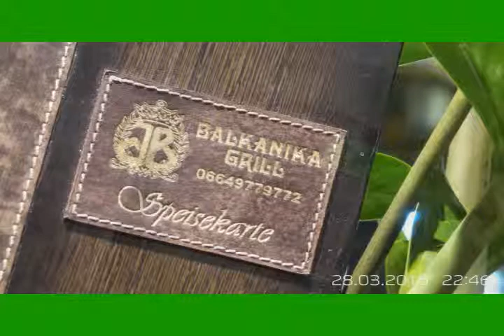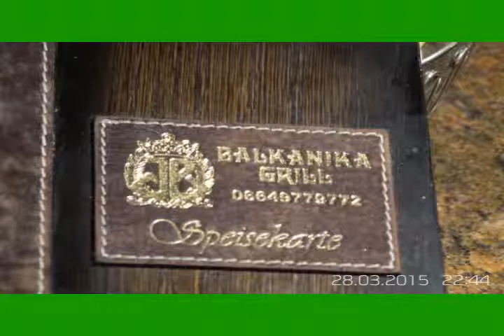JERUSALEM FOTO=KREATIV FOTO=ISUS 1/888=MOUNT ATOS=HILANDAR-SVETI SAVA=ST CATHERINE=BALKANIKA GRILL